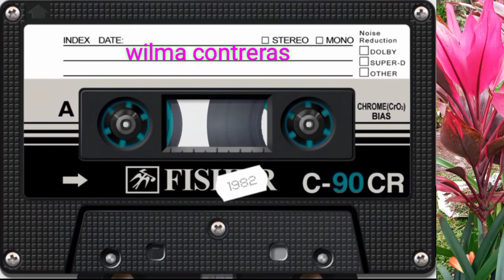Wilma contreras. tema: "ese chico me gusta" lindos huaynitos de éxito 🌎🔎👈🎉📀🎶📼🎊